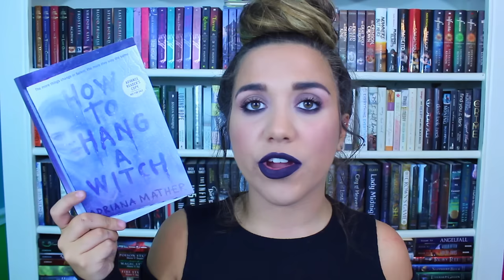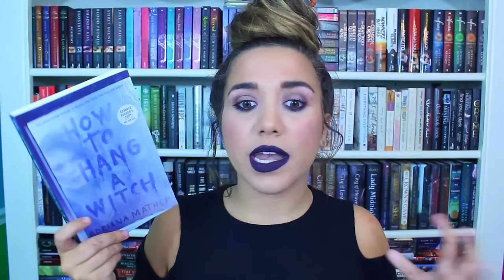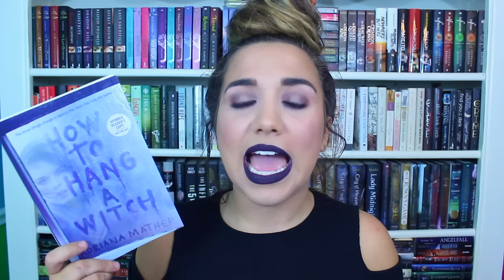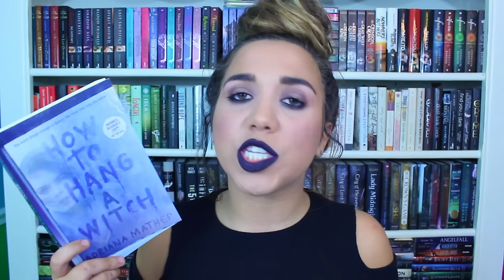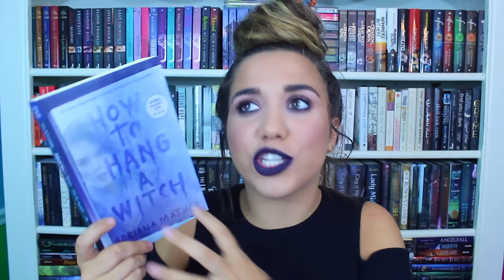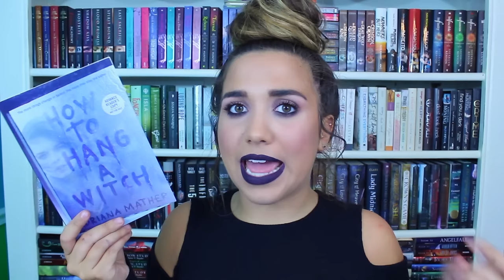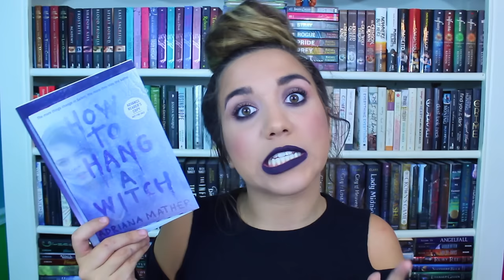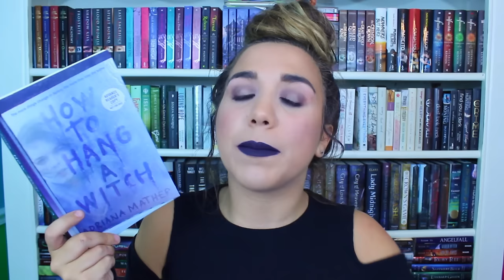How To Hang A Witch by Adriana Mather | Spoiler Free Book Review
Let me what you thought of my review or the book "How To Hang A Witch" in the comment section down below!

*I received an ARC when I went to BEA/Bookcon 2016. All opinions are my own*